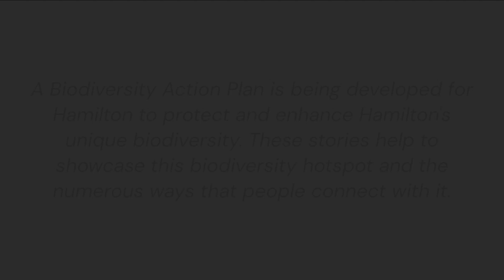BiodiverSTORIES: Gardening with Native Plants with Sheelah Dunn Dooley (Part 1)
Part 1: The Benefits

Sheelah discusses the benefits of gardening with native plants and their importance to pollinators.